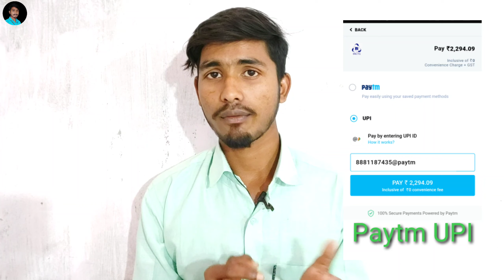Tatkal Ticket Ke Liye Best Payment Method | Fast Payment Option For Tatkal Ticket